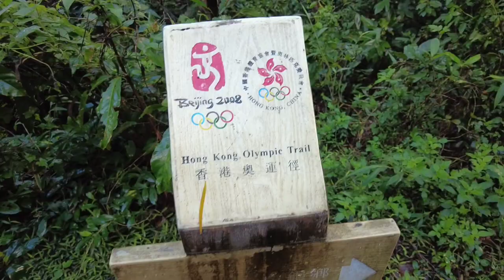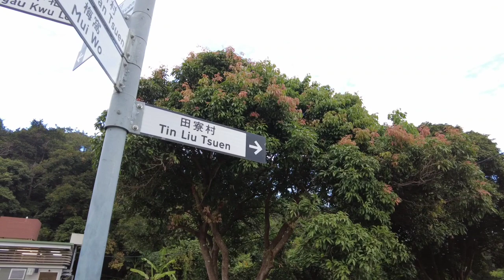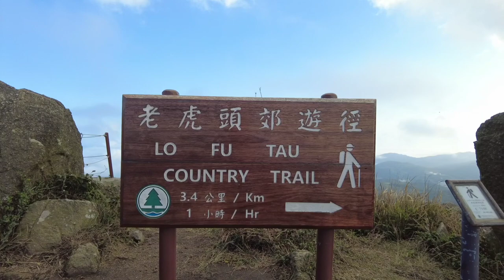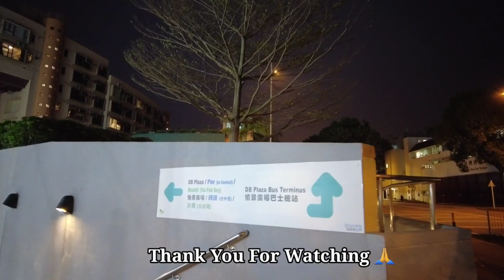Tin Liu Teng To Lo Fu Tau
Tin Liu Teng perbukitan yang terletak di Lantau Island salah satu bukit dengan pemandangan yang indah dan juga memiliki batu batu unik dan cantik yang selalu jadi tujuan hiker untuk ber photo.

Dari Tin Liu Teng saya lanjut ke Lo Fu Tau atau yang di kenal dengan nama lain Tiger Head

Lo Fu Tau juga tidak kalah cantik dari Tin Liu Teng, sama2 memiliki batu batu cantik untuk ber Photo.
Dari Tiger Head saya lanjut turun ke Discovery Bay
jalan turun ke Discovery Bay cukup curam dan licin terutama setelah hujan

saya tidak menyarankan turun dari Tiger Head setelah hujan.

Rute : Mtr Tung Chung Exit D
            Naik Taxi warna biru turun di Pak Mong
             ongkos 42 HKD